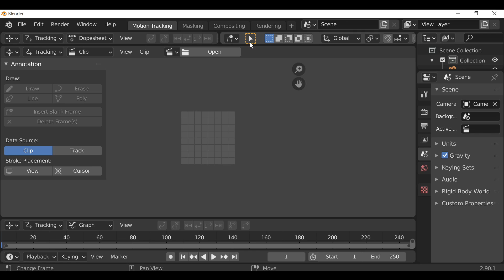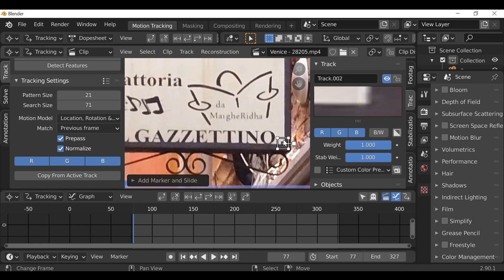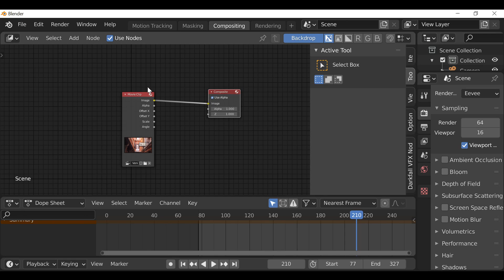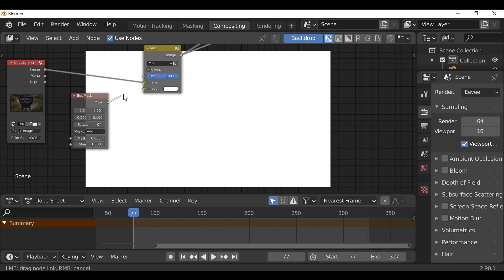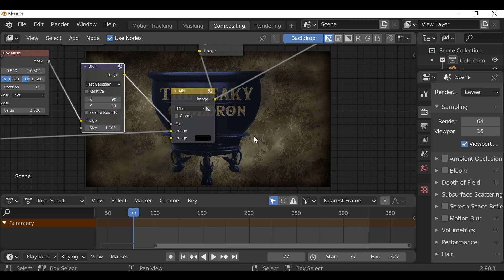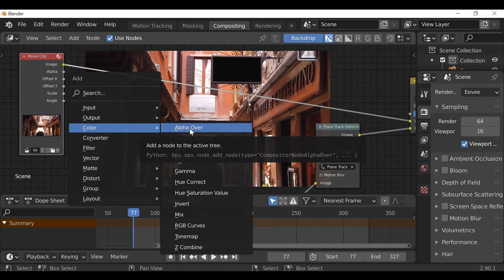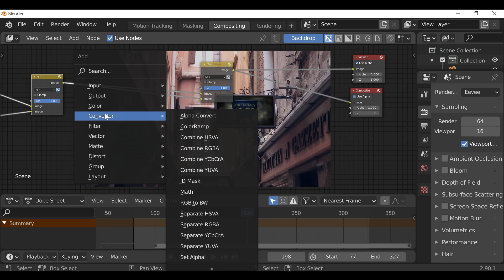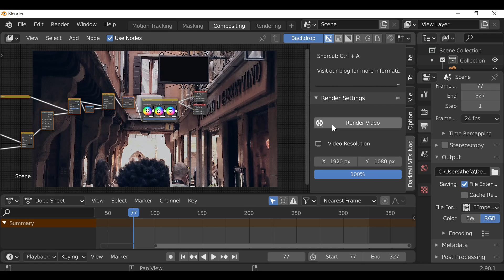Blender VFX Tutorial: The Leaky Cauldron (Green Screen, Masking and Compositing)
In this Blender VFX Tutorial, we will be Compositing our footage into a Harry Potter Style VFX Shot. With help from Green Screen, masking and a little tracking even beginners can create this shot.

I wanted to turn our bright, vibrant video footage (Link in blog post) into something right out of Diagon Alley.

With a little tracking we can add a 2D Plane for our sign and change the colors of our shot to get that grungy vibe. Using Blender for VFX is not only easy but can be streamlined with a few helpful tools.

In the actual Harry Potter Movie, the Sign starts off Black and then appears as if by magic. To simulate that same effect, I took a video (Link in blog post) and used it as the Factor of a Mix Node.

With a little Color Correction and Color Grading we have our Diagon Alley (kinda, but not really).. You can take this further and add more images of videos (such as the birds above the sign) and add more life into shot.

I hope you find this Blender VFX tutorial helpful and as always, thanks for reading!.